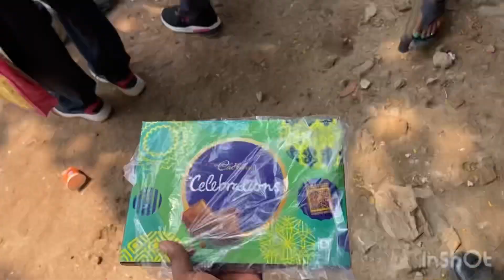loknath puja duty and meet up with 3 Insta frnds ❤️||wbp